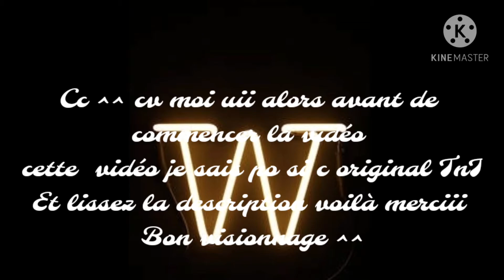《skin roblox en gacha life résultat》 ✨||desc importante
Je sais pas si c original mais jai eu une idée comme ça qui m'est venue si vous aimez cet oc ca sera mon nouveau oc mais je vais pas changer de pdp ^^
                             ||《BON》||
mettons les choses au claire les gens qui me demandent de faire une pub...《ou autre》
svp arrêtez c chaint ok je peux être gentille mais profiter pas de moi c comme les gens qui me demande de faire une intro et après il la met même pas ... ok je comprends ça peut pas vous plaire mais bon quand même si ça vous plais pas ben alors pk m m'endemander...

-Ducoup je vais arrêter avec les edit 《sauf avec les gagnants du concours hein ?》

-les pubs

-et les intros (il y qu'une seule personne qui la met dans ses vidéos sur 5 ...)
Desabonnez vous si vous voulez si c juste pour en profiter ✌😁